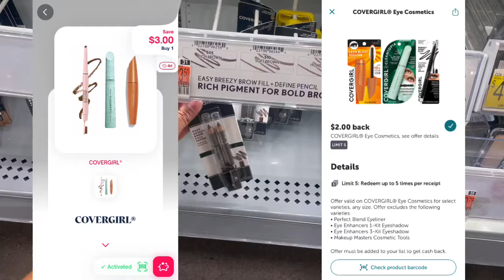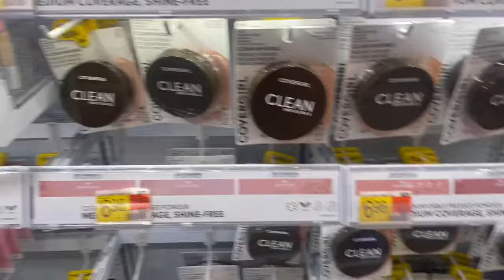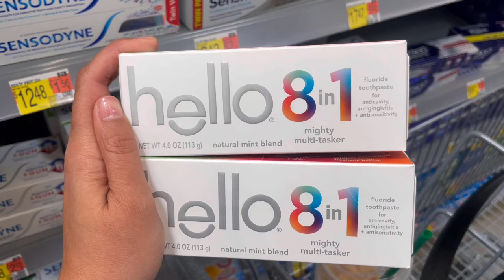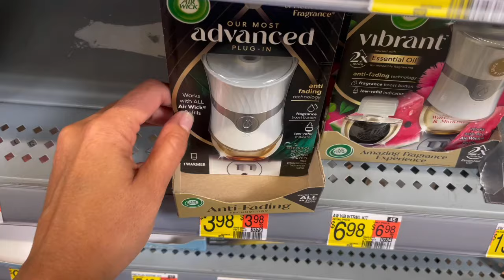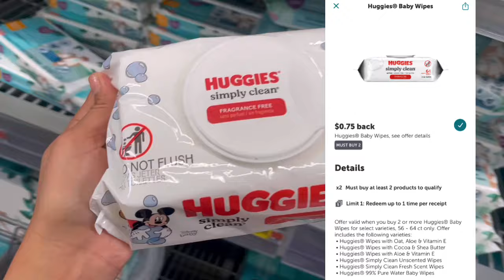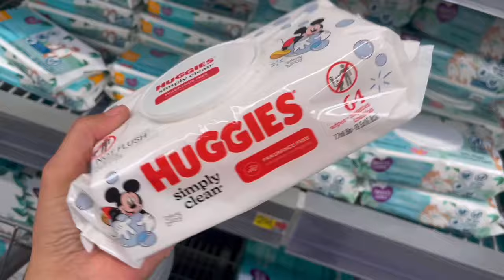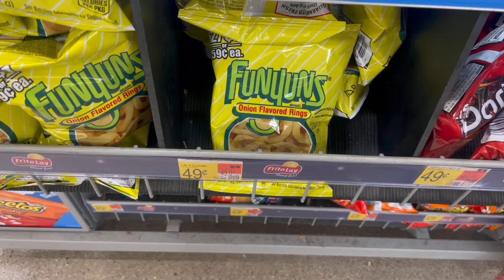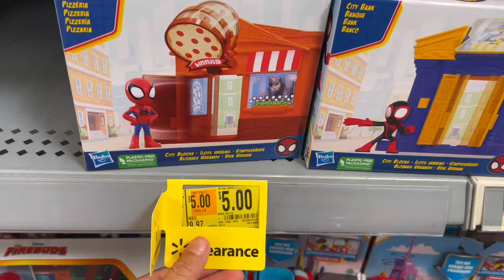Walmart Coupon Haul! Massive Money Maker!! Hit my April Bonus! 2 FR33BIES!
Come coupon with me at Walmart and see how we can grab a variety of deals only using our phone! I was able to hit my April Bonus and get an additional $25! Deals done April 24, valid until rebates expire

**Dont forget to check out last weeks Walmart video for more deals that are still valid!

💰Ibotta: fgmg (get a $5 bonus when you sign up) Sign up
💰Shopkick: Sign up with my code to get bonus kicks: FREE654497
and earn points to cash in for giftcards etc.
💰Submit receipts to Care Club and earn points to cash in for gift cards

✂️P&G Everyday (do need to make an account but its free to signup)
Nupons Clipped Coupons and Inserts: Let her know I sent you 😊